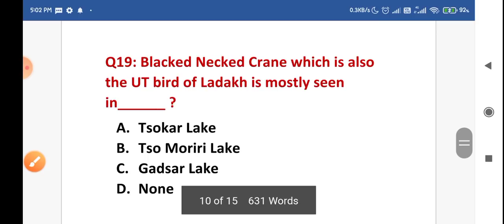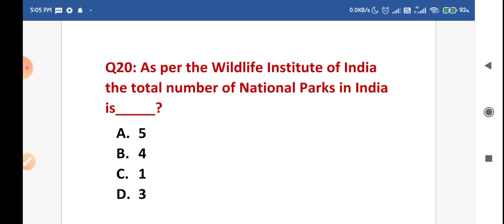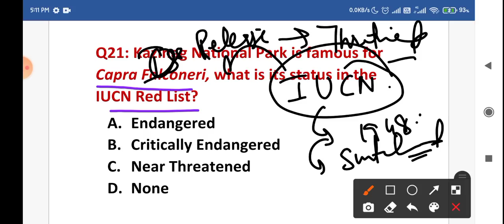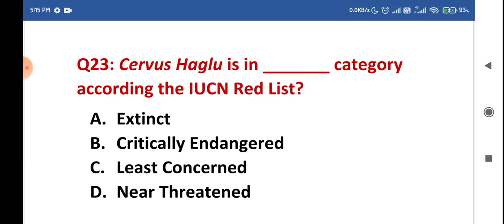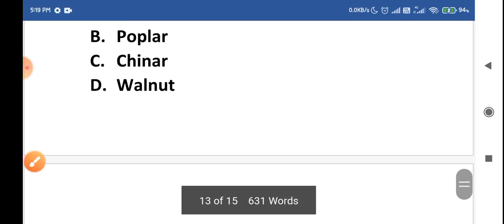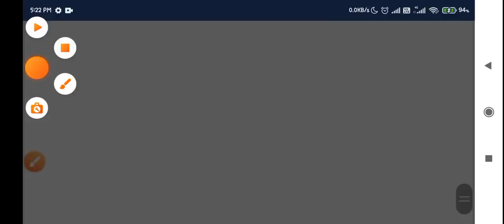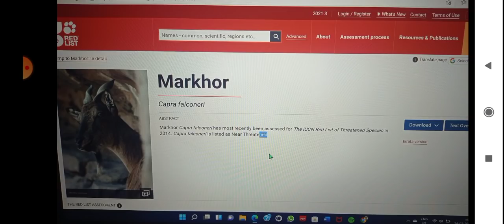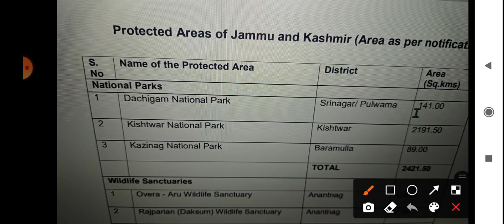Lec - 85 Flora Fauna of J&K ( Part-B)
join this telegram link and get pdfs :)